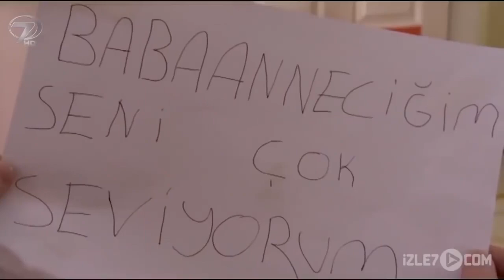Bebek Odası - Kanal 7 TV Filmi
Bebek Odası Filmi...